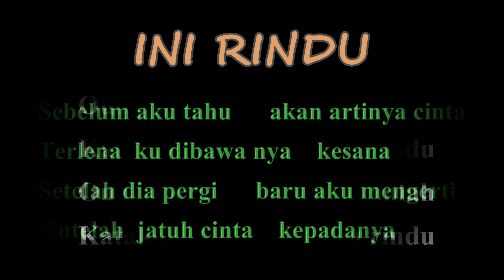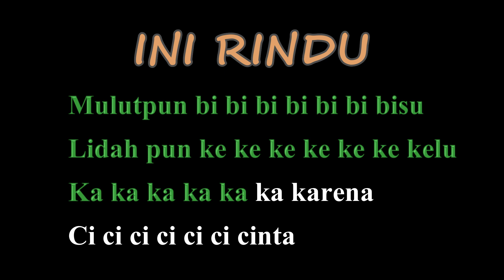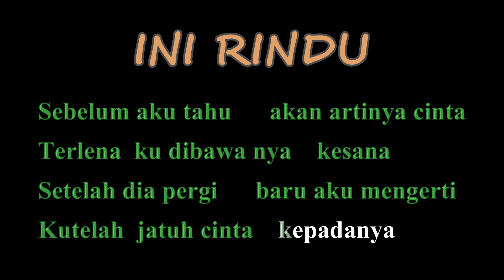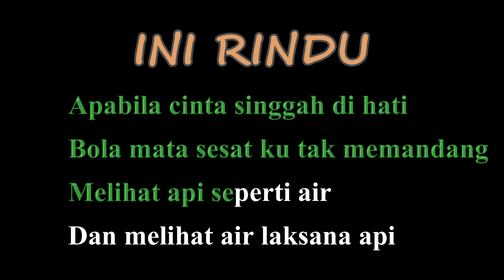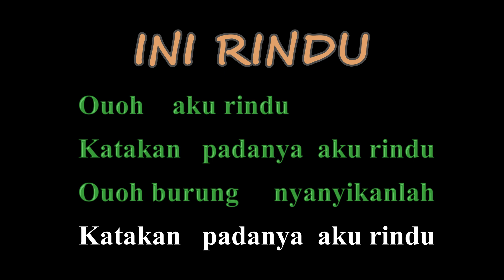INI RINDU ( Farid Hardja & Lucky Resha) Karaoke Version